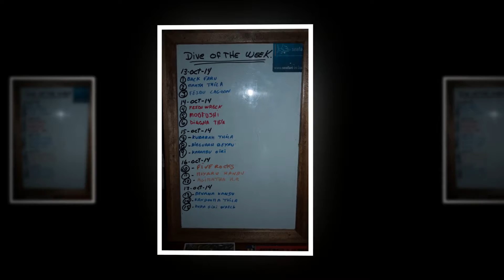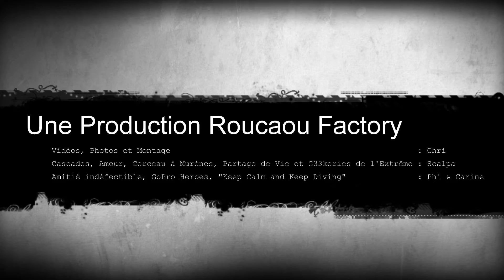SCUBA - Maldives 2014 - Center Atolls - Crusing on Princess Haleema - Seafari - Video & SlideShow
Maldives 2014 - Center Atolls - Cruise on Princess Haleema - Seafari

That definitly was a great diving week ! 4th time in the Maldives and still dreaming to get more of it !

Many thanks to Nicolas, Barbara, Carl and the rest of the crew who made this experience so enjoyable on the Princess Haleema.
If you are looking for the perfect holidays (*) a good place to start would be

A special thought to Denis and Emmanuelle from Aquarev who made it happen

Videos shot using a GoPro Hero 3. Photos taken with a Panasonic GF1 (20mm and 8mm) + 10 Bar Housing (flat and fisheye dome port) and lights provided by two Light & Motion Sola 2000 (with DIY custom filters)

Enjoy and dive safe !

(*) we all know that holidays cannot be perfect without at least 3 dives a day =)